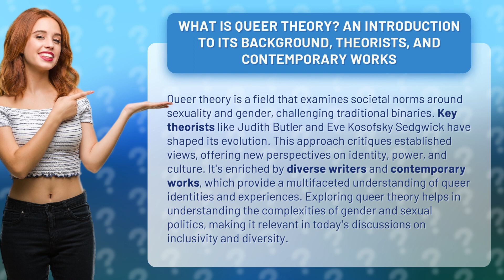What Is Queer Theory? An Introduction to Its Background, Theorists, and Contemporary Works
Unveiling Queer Theory: An Exploration of Identity, Power, and Culture • Unveiling Queer Theory • Delve into the world of Queer Theory as we unravel its origins, influential theorists, and contemporary works. Discover how this thought-provoking field challenges societal norms, redefines identities, and fosters inclusivity and diversity in today's world.